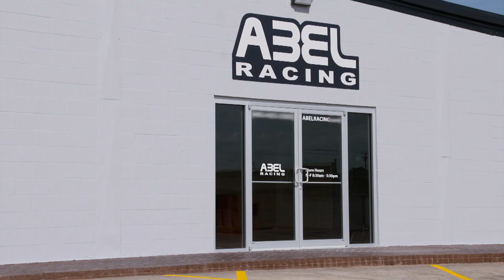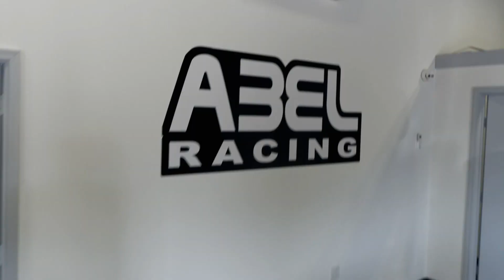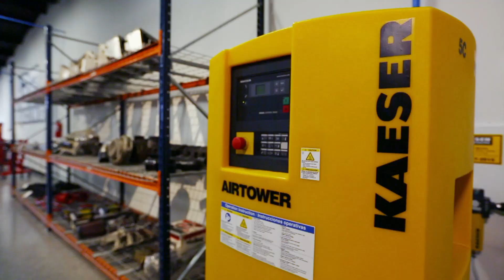¡Así debería ser un real salón de ventas! | Gas Monkey al Rescate | Discovery Turbo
Ellos esperaban algo mejor, pero al ver cómo quedó su taller remodelado se sorprenderán con algo insuperable.